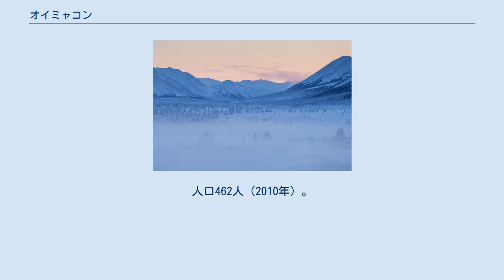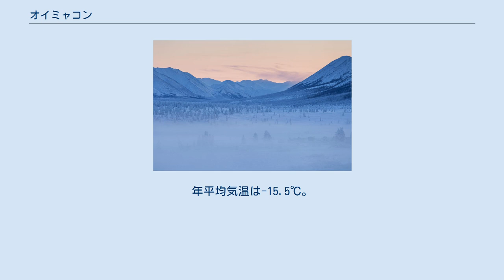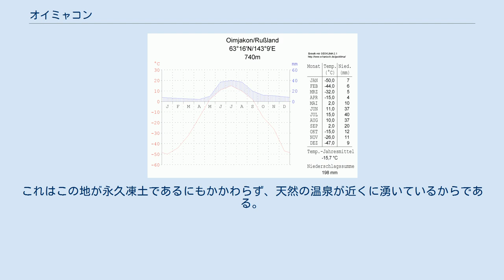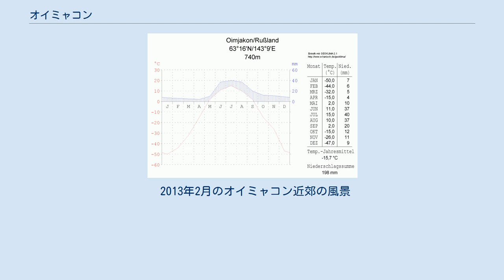オイミャコン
Оймякон オイミャコンの位置 オイミャコンの月別平均気温と平均降水量 1月の平均気温は-50.0℃まで下がる。
年平均降水量は198mmに過ぎない オイミャコン（ロシア語：Оймякон；サハ語Өймөкөөн, ウイムクーン, Öymököön）はロシア・サハ共和国の北東のオイミャコン地区のインディギルカ川の約2km西、北極圏のわずかに南に位置する村。
 「世界で最も寒い定住地」とされ、一年の半分以上が冬である。
標高740m。
周囲にはインディギルカ川の準平原が広がり、川自体の流路も網の目状に迷走している。
川から数km離れると、浸食が進み老年期に達したなだらかな山地（丘陵地帯）が広がる。
 1926年1月26日、-71.2℃の気温が記録された（ただしこの測定法には議論がある）ことで、オイミャコンは北半球の寒極や「北の極寒の地」、定住地の中で最も寒い地の一つとして知られることとなった。
同時にこれは北半球の記録でもっとも寒い気温である（南半球は南極大陸で記録されている）。
これはシベリア大地によって大気が大幅に冷却されることが大きく作用している。
逆に夏の日中は気温が摂氏30度を越えることもあり、夏と冬、昼夜の気温差が極端に大きい地でもある。
7月でも稀に0℃を下回ることがある。
2010年7月28日には最高気温が34.6℃に達し、それまでの記録を塗り替えた。
年平均気温は-15.5℃。
2018年1月17日には正式に氷点下65度を記録。
氷点下60度を超えている日が連続した。
 凍結してしまうためオイミャコンには水道がなく、かつては住民が牛や馬にタンクを引かせて近くの川まで水を汲みに行っていたが、現在では給水車が各家庭に給水を行っている。
 付近では魚が獲れるが、気温が低い時、釣った魚は外気に触れた途端に凍りつく。
冬は軒並み-50.0℃以下になるため、細菌やウイルスによる感染症にかかることはほぼ皆無である。
 オイミャコンの語源は言い伝えによれば、エヴェン語で「kheium」（不凍の水、魚が冬を過ごす場所）という意味であるが、ツングース語によれば「heyum (hэjум)」（凍った湖）という意味であり、kheiumはスペルミスであった可能性が考えられいる。
これはこの地が永久凍土であるにもかかわらず、天然の温泉が近くに湧いているからである。
 最多降雨月の降雨量が，最少降雨月の降雨量の10倍に満たず，Dfd気候に属する。
 2013年2月のオイミャコン近郊の風景